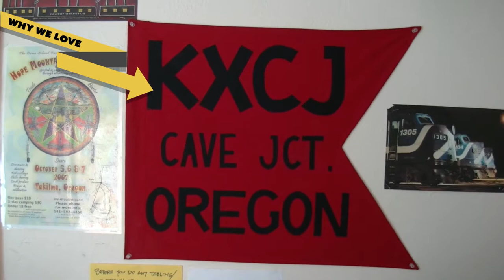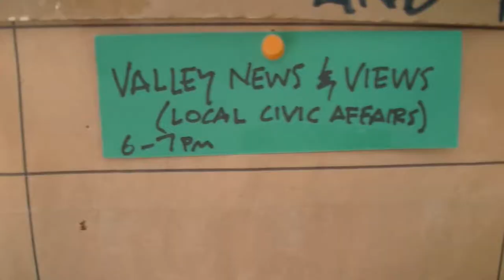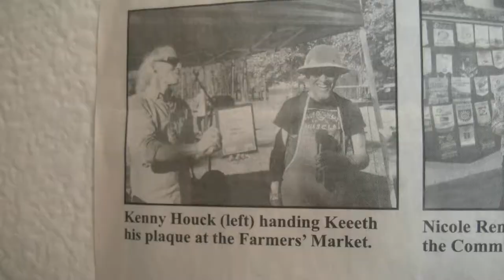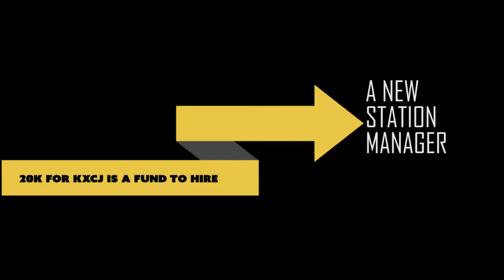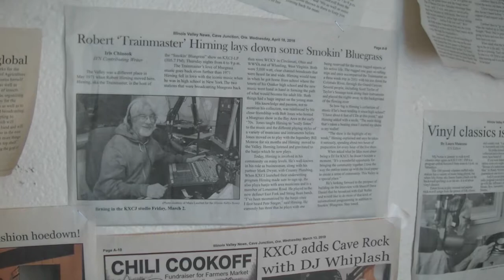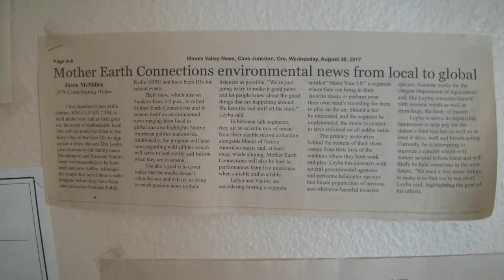20K for KXCJ Video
Hi there! My name's Keeeth, and I’m the co-founder and station manager at KXCJ-LP, the Illinois Valley's very own community radio station.

Many years ago, I made a pledge to my parents that when they needed help at the end of their lives, I’d be there. Wherever I was, whatever I was doing, I’d wrap things up and head for them. That moment has come.

We are asking for your help to raise $20,000 to hire a new station manager.  I believe community radio puts a spotlight on local culture, what local people are doing and saying and feeling, and provides a “town square” where people can give and get the information we need here -- and we need that, for democracy to exist.